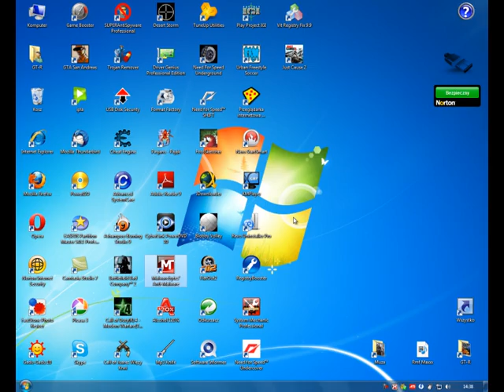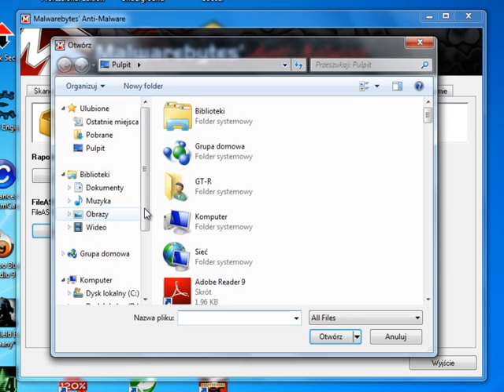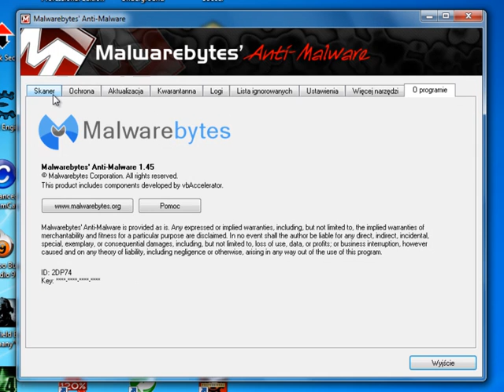Malwarebytes' Anti-Malware 1.45 PL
wygląd programu Malwarebytes' Anti-Malware. Odwiedź stronę :)